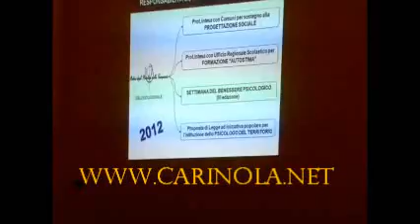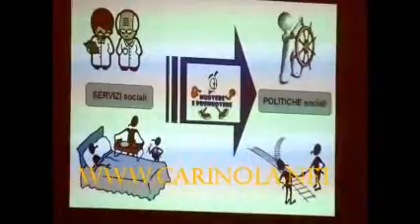psicologhe a carinola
psicologia